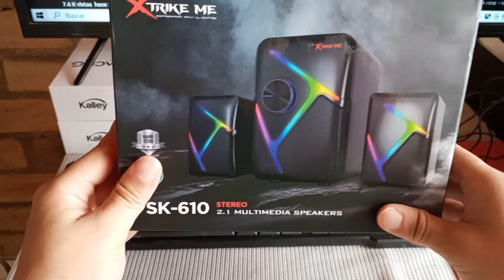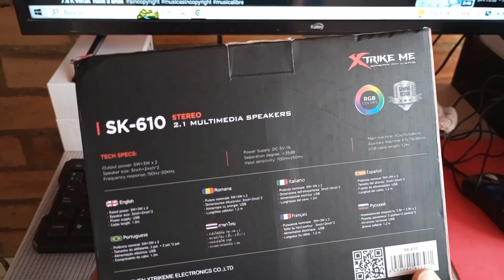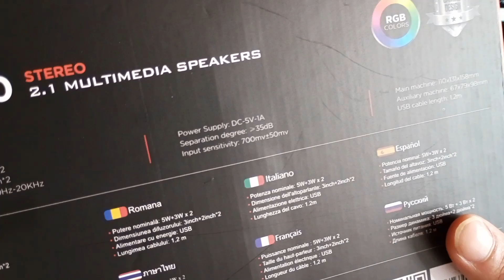Review y unboxing PARLANTES GAMER 2.1 XTRIKEME RGB🔊😎para PC |Ghosts Mt Oficial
Buena mi gente como vamos 🤗, en este video les traigo un Unboxing y una Review de unos parlantes que prometen en cuanto a sonido y precio 🤔 espero les guste y se suscriban, los quiero